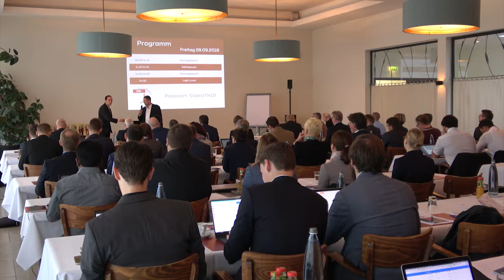Wie Künstliche Intelligenz (KI) den Handel revolutioniert - Carsten Kraus auf dem ITH2018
Voice Commerce, Personalisierung, Predictive Basket, Adaptive Pricing, ... KI und Machine Learning bringen dem eCommerce ganz neue Möglichkeiten. Kann auch der stationäre Handel davon profitieren? Wie funktioniert KI denn grundsätzlich? Ist KI wieder nur Hype oder Trend? Welche Veränderungen stehen uns demnächst bevor?

Carsten Kraus, Sprecher und KI-Experte nimmt die Zuhörer mit auf eine Expedition in das Reich einer neuen Spezies, die gerade eine rasante Evolution durchläuft – und die schon mittelfristig auch den Handel revolutionieren wird.

Erfahren Sie im Vortrag, wie KI grundsätzlich funktioniert, welche Grundlegenden Verfahren und Vorgehensweisen es gibt, warum nach den KI-Goldrushes der Vergangenheit diesmal alles anders ist, mit welchen Veränderungen im eCommerce zu rechnen ist und was den stationären Handel betrifft?